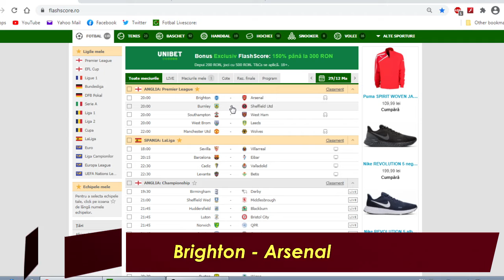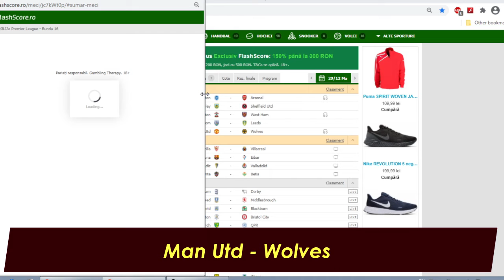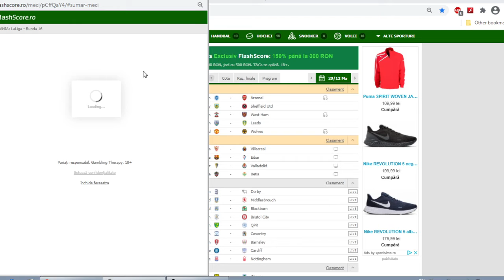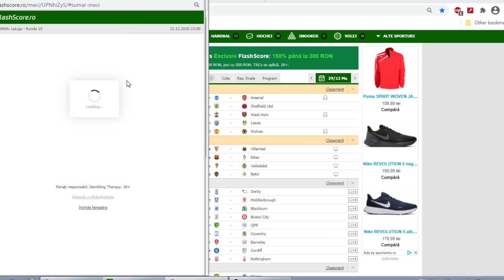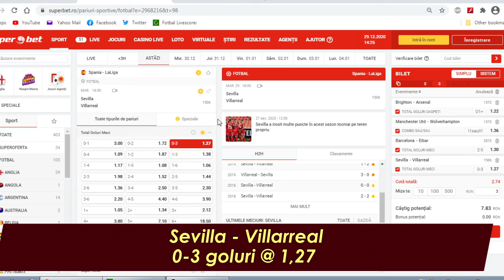Pariuri MARTI 29/12 Bilet COTA 3 - Manchester Utd - Wolves , Barcelona eibar.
Ponturi Pariuri Sportive marti 29/12 Ponturi man Utd wolves,  Barcelona Eibar .Arsenal